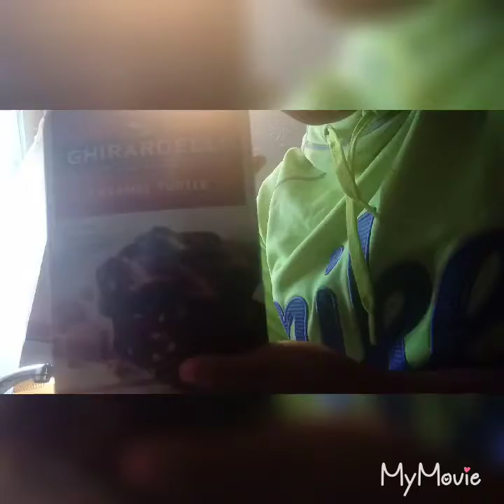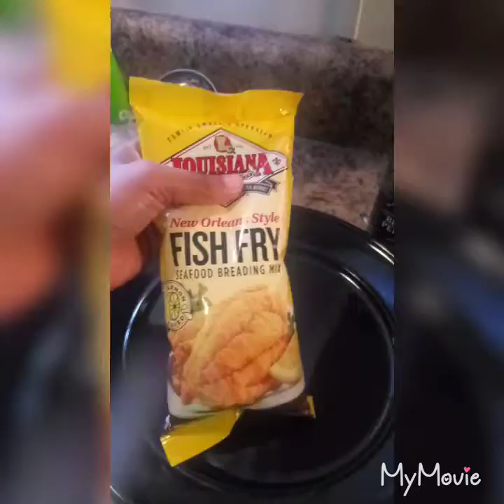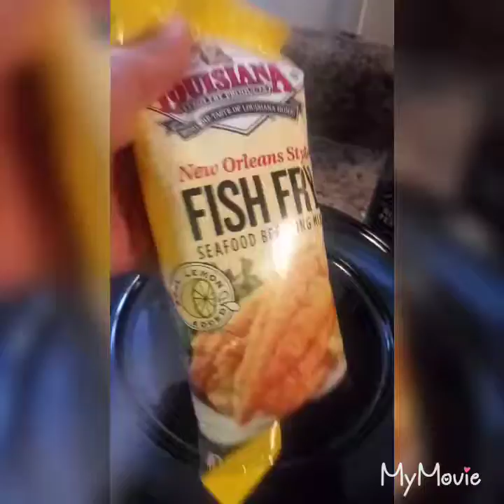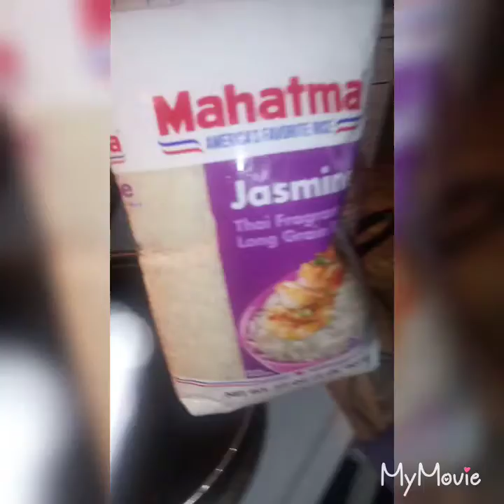Cooking Vlog Fried Salmon and Veggie Fried Rice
Prep time 10 min.        Cooking time 30min.
(Fried Salmon)
*clean the salmon
*pat it dry with a napkin
*set your deep fryer to 300 degrees fahrenheit
*season your salmon
1) 1tsp season salt
2) 1tsp salt
3) 1tsp pepper
4) 1tsp garlic powder
5) 1tsp paprika
*Use any fish breader of your choice
*Fry for about 5 minutes

(Veggie Fried Rice)
*boil a cup and a half of water
*stir in a cup of jasmine rice
*cook until the rice tender
*set rise to the side, put 1tsp of vegetable oil into a pan
*pour in the vegetables of your choice
*brown your vegetables
*pour your rice over top of your vegetables and stir
*season your rice and vegetables
1) 1tbsp lawry season salt
2) 1tbsp pepper
3) 1tbsp salt
4) 1tbsp gralic powder
5) 1tbsp paprika
6) 1tbsp hot sauce of your choice
7) 1tbsp complete season
* Add parsley on top for a fancy look